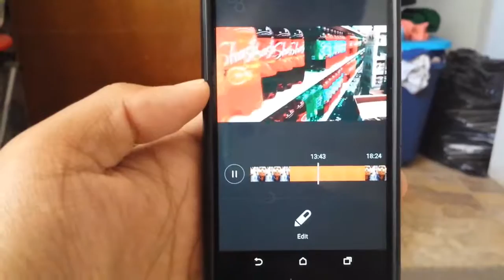BAD DAY, PICK ME UP